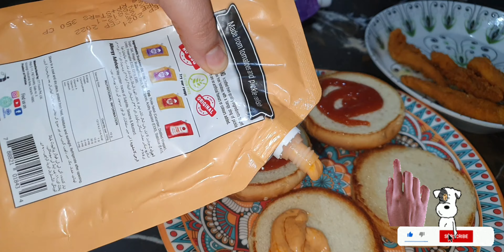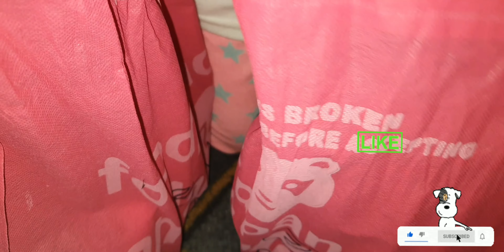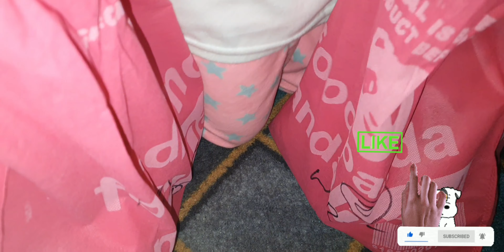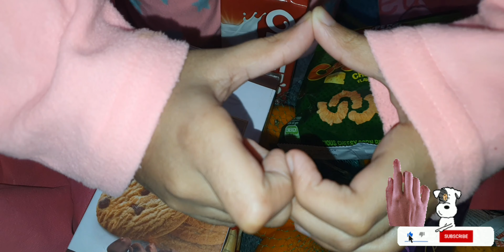Congratulation Shoaib Ibrahim & Dipika Kakkar | Mommy to be 🤰| Vlog 84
Assalamoalikum
Vlog 84
24 January 2023 ( Tuesday )

kesi ho myri pyare si beloved family ap sb 🤗 umeed karti ho ap sb tkh hogy

aj hum bohat hi pyaray sy beloved couple
@DipikaKiDuniya    ko bohat bohat sara
momtobe wish kry gy 🤰👼🤱

ar pyare si new hony wali beloved
@sabaKajahaan ko bohat bohat